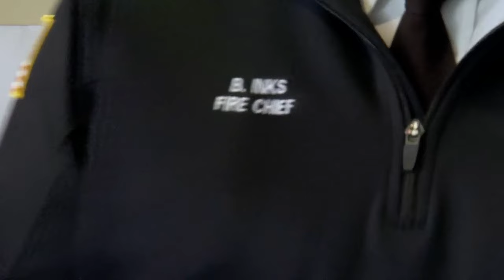St. Paul fire injured 7: Raw press conference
St. Paul fire officials held a press conference on Wednesday to discuss a fire that injured seven people, including six children.